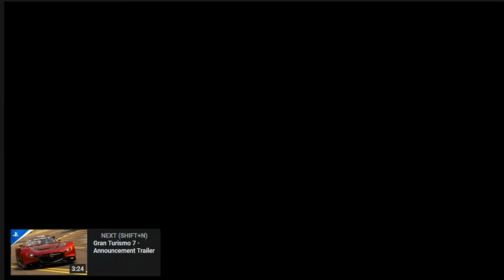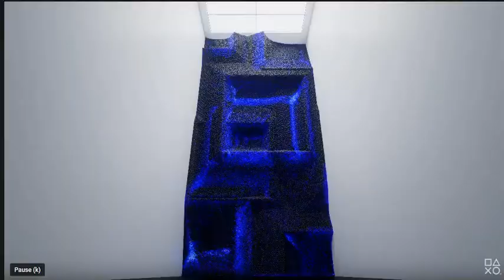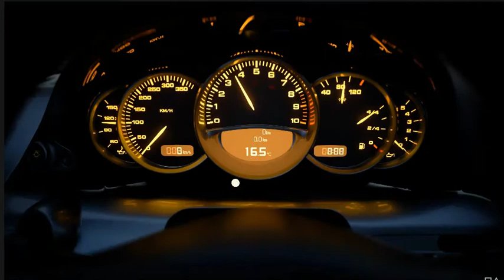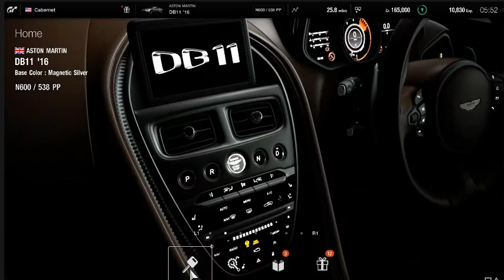Console talks !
Going over the hype and truth about Ps5 and Xbox series X